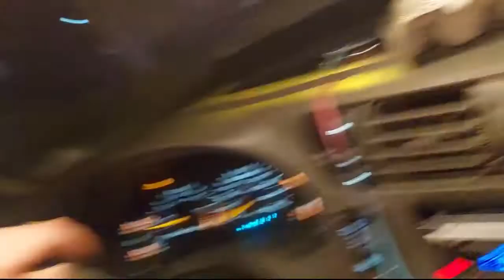Night of the Northern Lights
CANDYCANE LANE PRINCE GEORGE BC
00:00 candycane lane
00;40 intro
01:30 light displays
02:30 hard work pays off
05:30 community caring